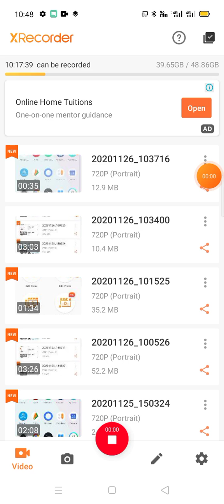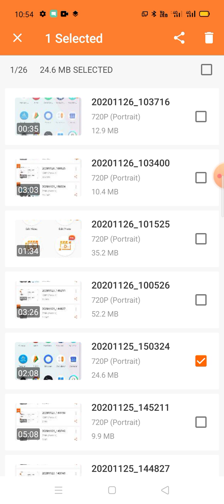Ilbert bill mp exam